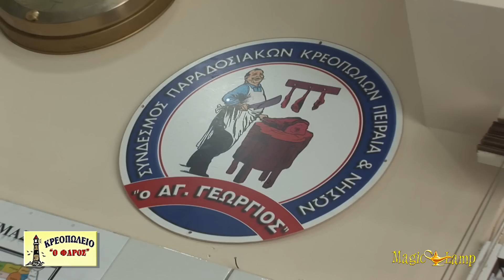Ο Φάρος | Κρεοπωλείο Κερατσίνι,λουκάνικα,φρέσκα κρέατα,ντόπια κρέατα, μπιφτέκια